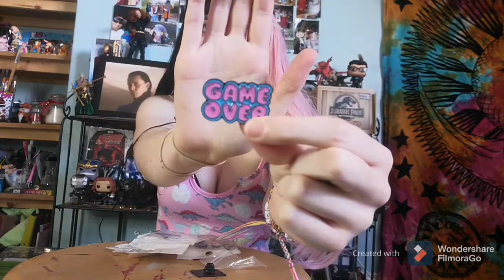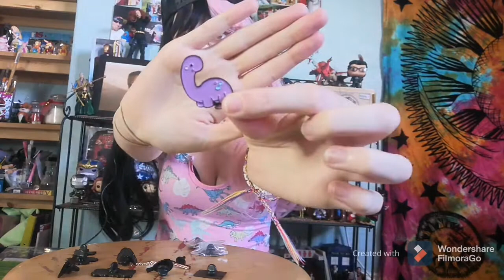my pin badge obsession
when the pin obsession is strong
I am hoping to get somewhere to put all my badges so i can display them all properly
all the badges are from shein